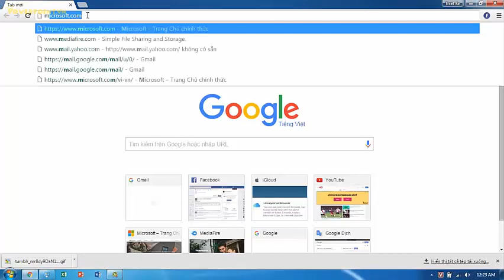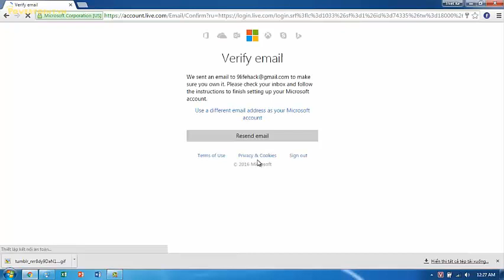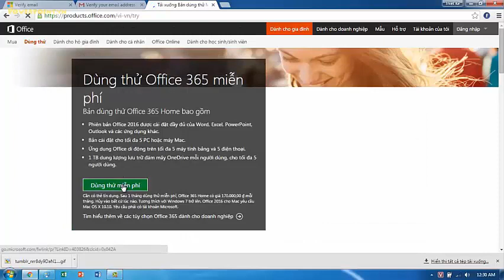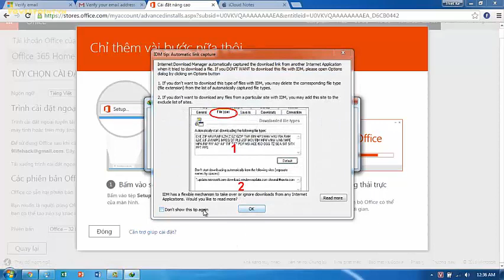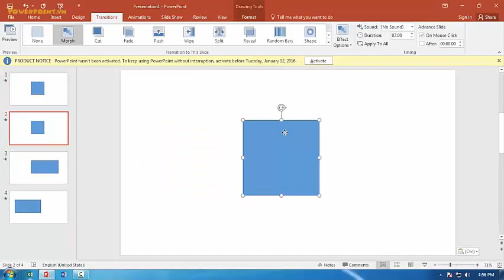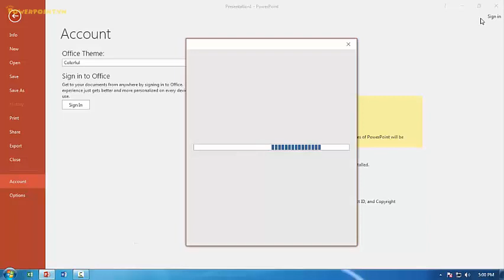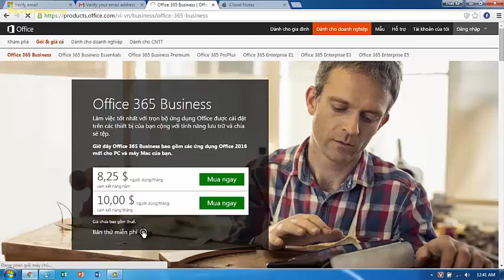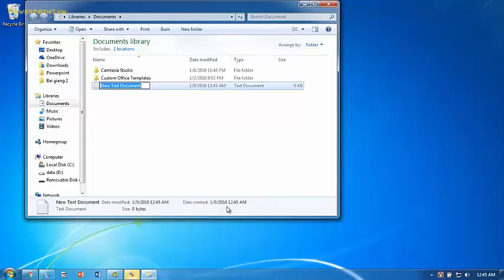PowerPoint Slide - Tạo tài khoản MS Office - Download login PowerPoint 365 /2016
Đào tạo - Tư vấn - Thiết kế trình chiếu slide powerpoint
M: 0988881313